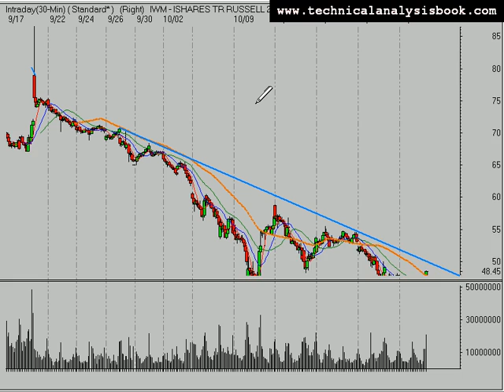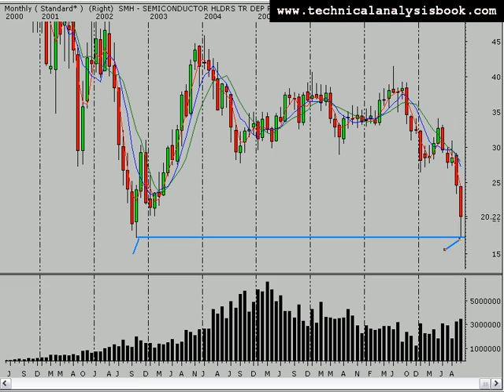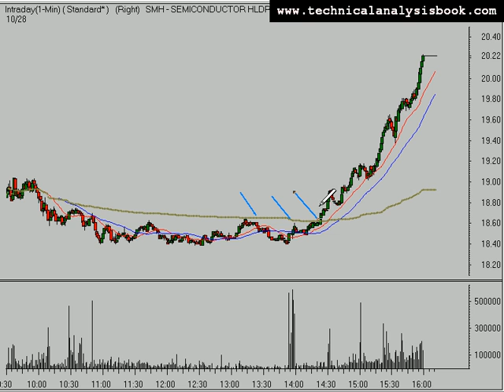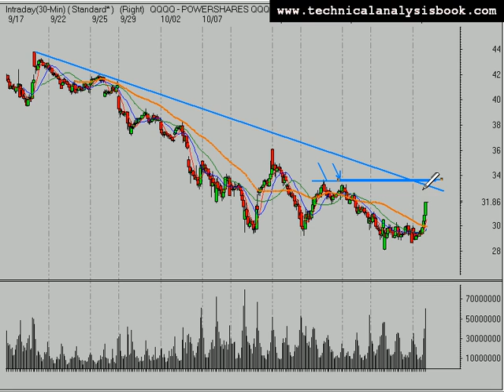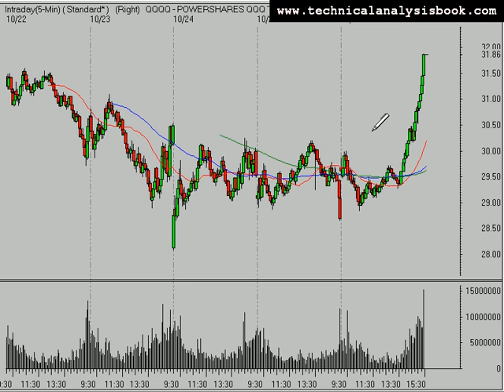Stock Market Trend Analysis 10/28/08